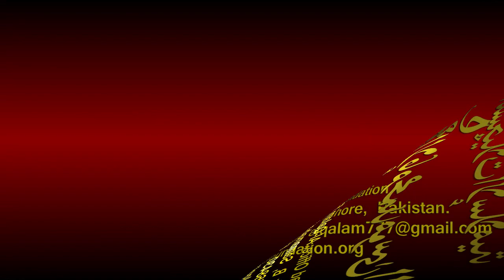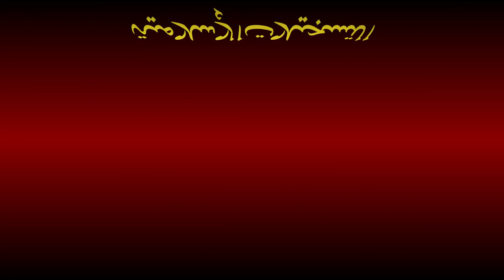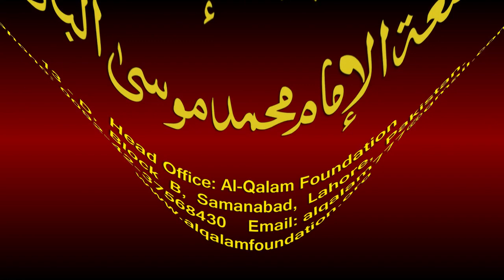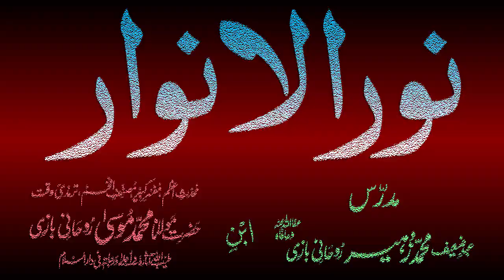Noor-ul-Anwaar Dars - 44 - page - 089 - by Maulana Muhammad Zuhair Albazi - 26/12/2010